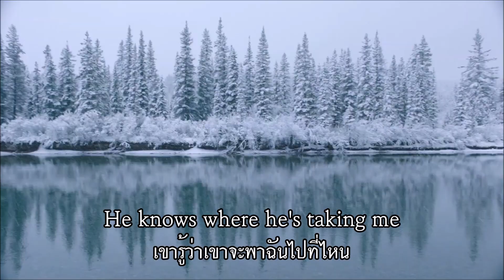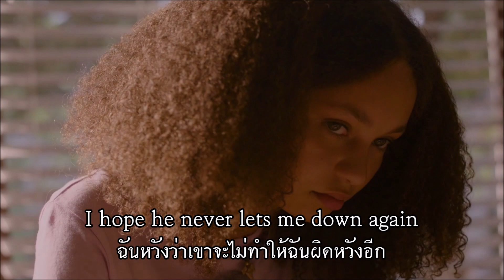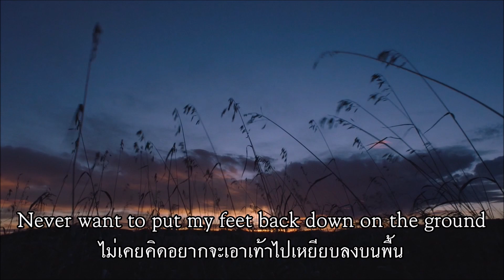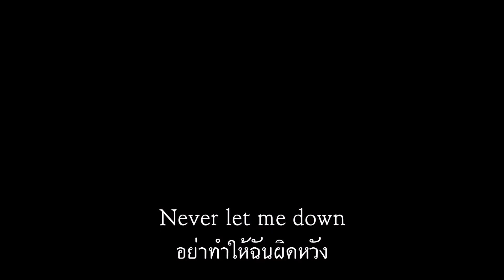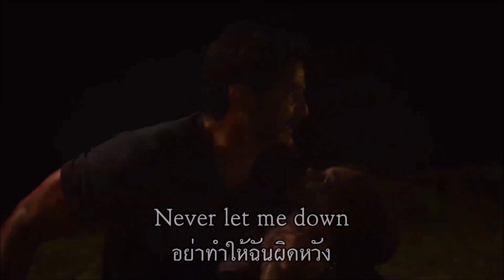Luno - Never Let Me Down Again เพลงสากลเเปลไทย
Credit: Luno, The Last of Us | HBO Max.